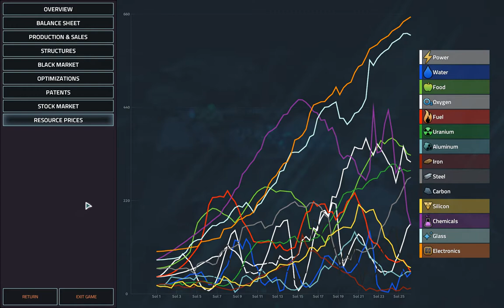Ceres: Diminishing Resources | Blue Chip Ventures